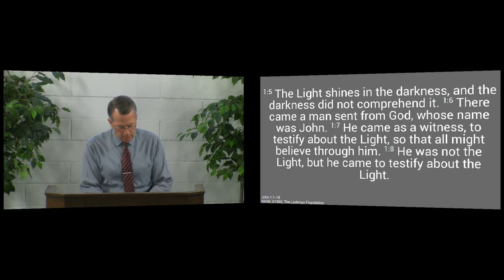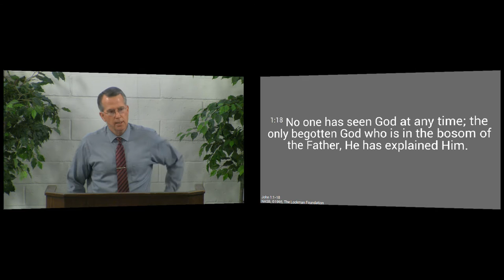150308am - God's Grace and Truth Revealed - John 1:14-18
God gave His Law through Moses, but everything it pointed to was fulfilled in Jesus Christ.  We see that the Son of God became a man to pay for your sins, but He had to be God to make a payment great enough to pay for our sins.